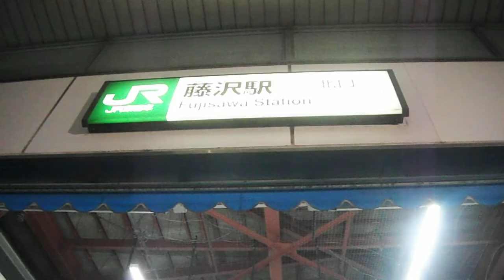DSCF5627あんどん物語20170819ＪＲ藤沢駅北口商店街6of6